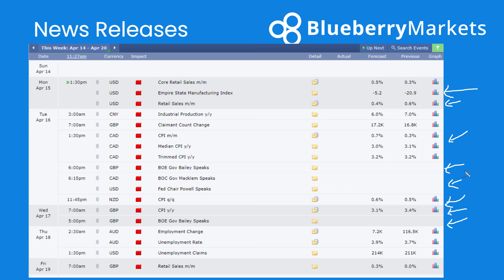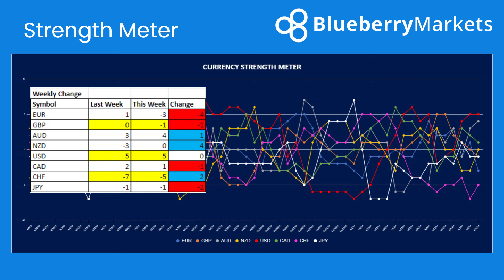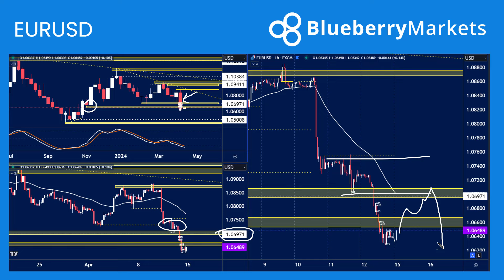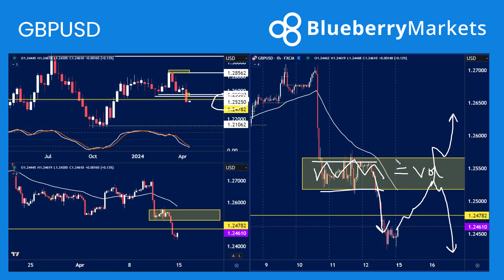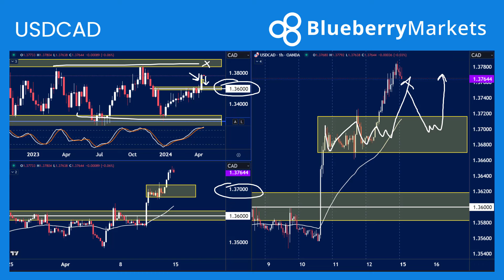Forex Week Ahead Analysis : 15th April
📈💰 The USD Index soared last week fueled by hot CPI data, delaying rate cut expectations. All eyes on Fed Chair Powell's remarks this week. Will the hawkish tone send the USD to new heights? Meanwhile, UK inflation data awaits, hinting at potential impacts on GBPUSD. 💼💵

Past performance is not a reliable indicator of future performance. Please refer to our legal documents. 𝖢𝖥𝖣𝗌 𝖼𝖺𝗋𝗋𝗒 𝖺 𝗁𝗂𝗀𝗁 𝗋𝗂𝗌𝗄 𝗈𝖿 𝗂𝗇𝗏𝖾𝗌𝗍𝗆𝖾𝗇𝗍 𝗅𝗈𝗌𝗌. 𝖭𝗈𝗍 𝗂𝗇𝗍𝖾𝗇𝖽𝖾𝖽 𝖺𝗌 𝗂𝗇𝗏𝖾𝗌𝗍𝗆𝖾𝗇𝗍 𝖺𝖽𝗏𝗂𝖼𝖾.